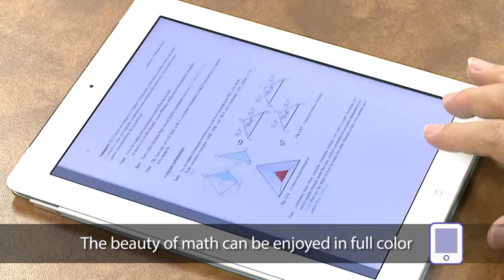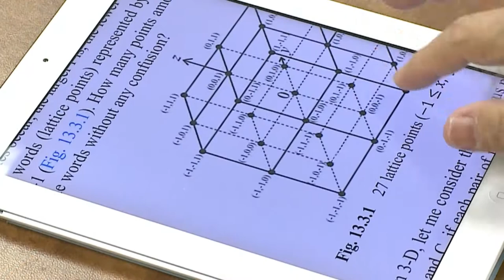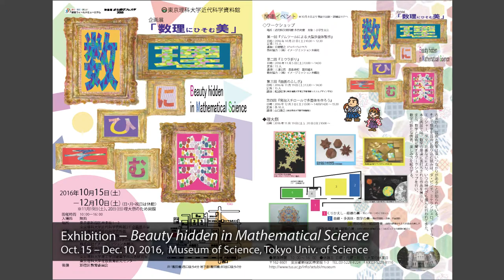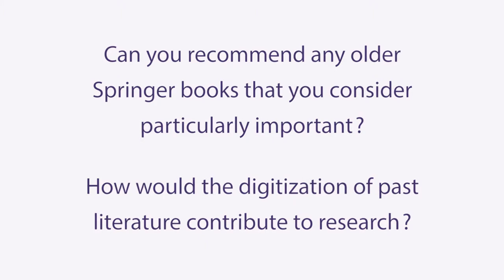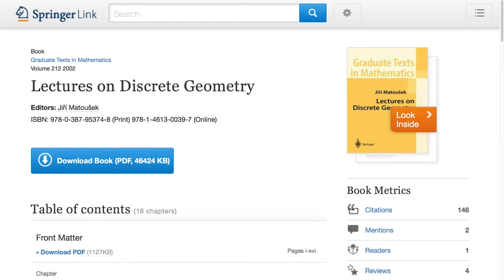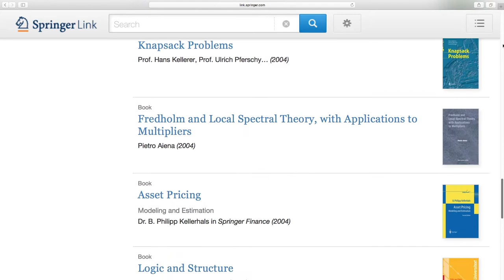eBooks maximize reach and reduce the financial burden on students: Prof. Jin Akiyama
As the author of numerous books from Springer, presenter of a TV math course, and researcher in discrete mathematics, Jin Akiyama, Professor and Director of the Research Center for Math and Science Education at Tokyo University of Science talks about the advantages of eBooks and eBook collections from various perspectives.
He also recommends older Springer books, which are now available in Springer Book Archives.